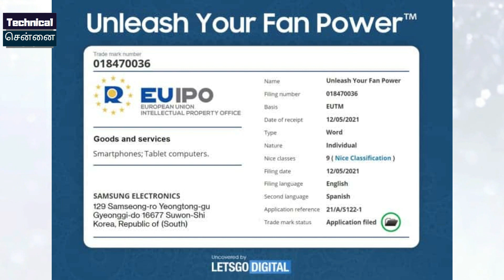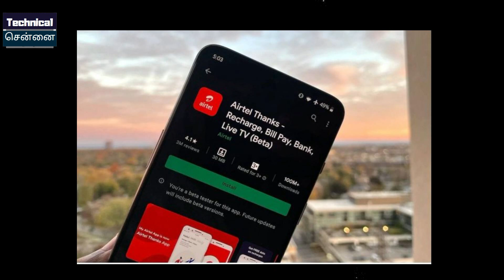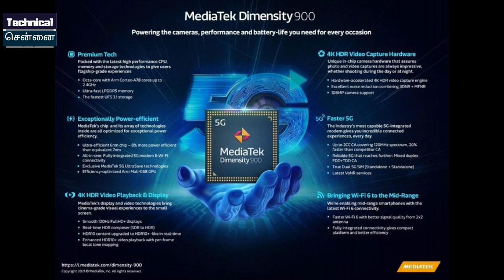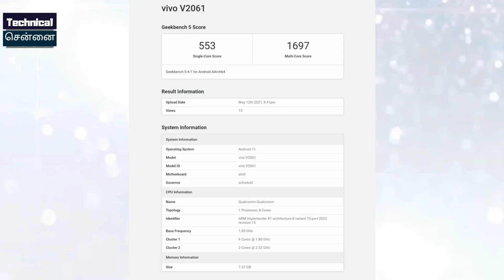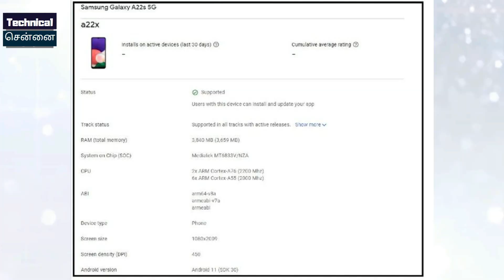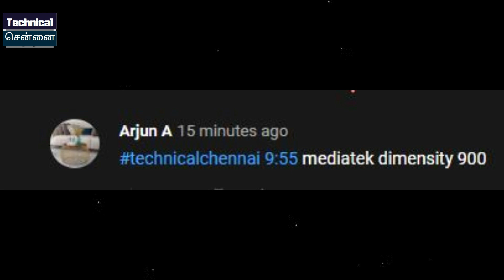BattleGround Mobile India Pre-registration on 18th, Poco F3 GT Spec,Samsung Gaming, Airtel Gold,#526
@Technical Chennai

Buy Link

Redmi Note 10 Pro (Vintage Bronze, 6GB RAM, 128GB Storage)
Redmi Note 10 (Shadow Black, 6GB RAM, 128GB Storage)
Redmi Note 10 (Shadow Black, 4GB RAM, 64GB Storage)
Redmi Note 10 Pro Max (Glacial Blue, 8GB RAM, 128GB Storage)
Galaxy M42 5G

Don't Miss.

Time Stamps
00:00 Introduction
00:40 India can have 40 mn 5G users in 1st year
01:45 Whatsapp chat back up feature
02:34 Battlegrounds Mobile India - Pre Registration
03:23 Samsung new gaming smartphone release
04:04 Vivo, Poco warranty period extend
04:32 Purchase Gold from Airtel
05:24 Redmi Note 10s & Redmi Watch Launched
06:39 MediaTek Dimensity 900 SoC Announced
07:25 Asus Zenfone 8 series launched
08:12 Vivo V21 SE specification
08:38 Infinix Hot 10s Launch date in India
09:07 Samsung Galaxy A22 5G Listed
09:32 Poco F3 GT Price and Specs

1) Introduction
2) India can have 40 mn 5G users in 1st year
3) Whatsapp chat back up feature
4) Battlegrounds Mobile India - Pre Registration
5) Samsung new gaming smartphone release
6) Vivo, Poco warranty period extend
7) Purchase Gold from Airtel
8) Redmi Note 10s & Redmi Watch Launched
9) MediaTek Dimensity 900 SoC Announced
10) Asus Zenfone 8 series launched
11) Vivo V21 SE specification
12) Infinix Hot 10s Launch date in India
13) Samsung Galaxy A22 5G Listed
14) Poco F3 GT Price and Specs

1. வீடியோவைப் பாருங்கள், போட்டிக்கான கேள்வியைக் கவனியுங்கள்.
2. Comment boxல் இது போன்ற முறையில் பதில் எழுதவும். (time stamp) (answer)
3. உதாரணத்திற்கு பதில் Android என்றால், நான் வீடியோவில் 2.02 நிமிடங்களில் சொன்னேன் என்றால். technicalchennai (2.02) (android) Type like this.
4. comments மூலம் வெற்றி தேர்வு செய்யப்படும்.
5. Winnerக்கு Paytm பணம் Rs 100 அல்லது பரிசு ரசீது (gift voucher) கிடைக்கும்.
6. இதில் பங்கேற்கவும் (Paytm contest)மற்றும் வெற்றி பெறவும்.